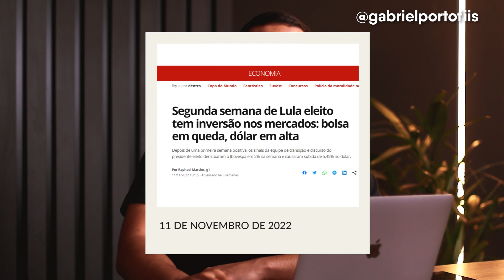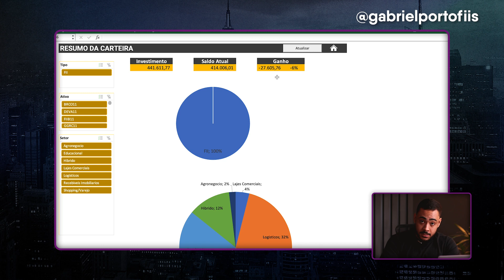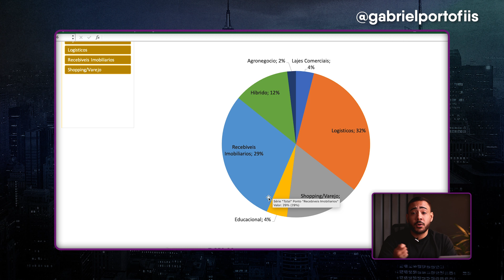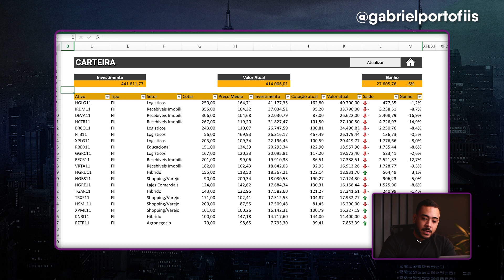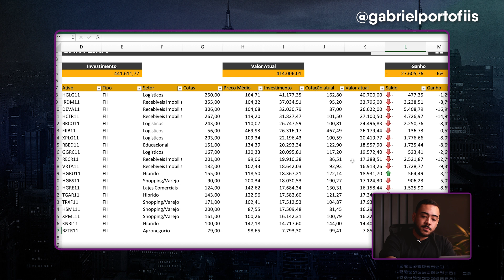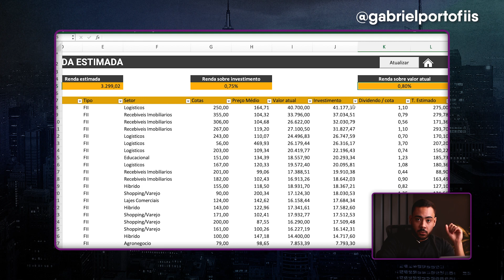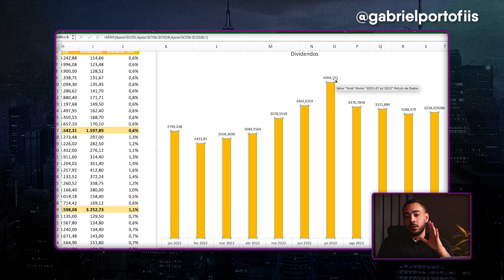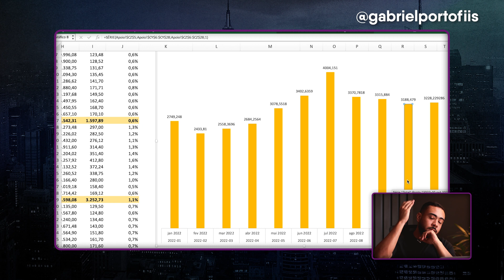CARTEIRA 1 MILHÃO EM FIIs EM QUEDA - 27 MIL DE PATRIMÔNIO O QUE FAZER AGORA?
CARTEIRA 1 MILHÃO EM FIIS EM QUEDA COM 27 MIL NEGATIVOS E AGORA O QUE FAZER?

➡ O QUE ACONTECEU COM MERCADO DE FIIS? | HGLG11 SOBE R$ 10,00 e HCTR11 CHEGA A R$ 100,00 EM UM DIA!

➡ MXRF11 ACIMA DOS R$ 10,00 SERÁ QUE AINDA VALE A PENA? | TENHO 1.300 COTAS, CHEGOU A HORA DE VENDER?

Fala aí, tudo certo?

 Vamos falar sobre tudo que aconteceu nesse mês de novembro no mundo dos investimentos e como isso pode afetar os nossos fundos imobiliários, trouxe a atualização da minha carteira com todas as movimentações feitas nesse mês e claro o meu dividendo mensal.

 Não esquece de comentar nesse vídeo quanto vocês já está recebendo de dividendos!!